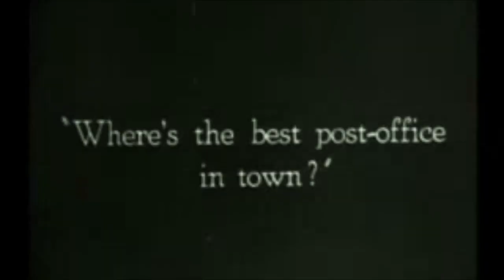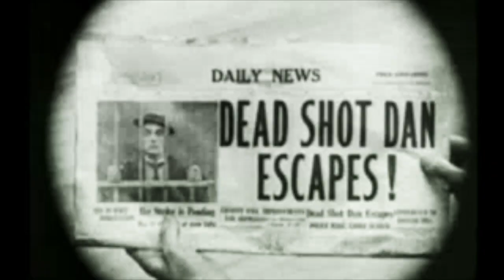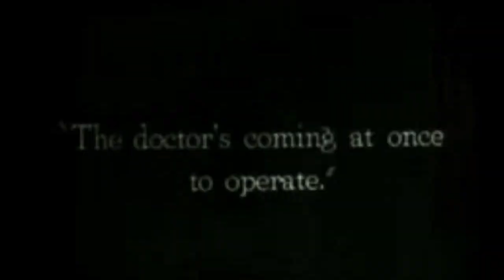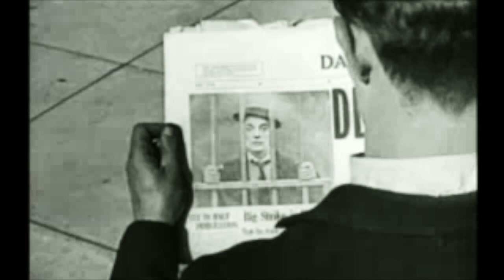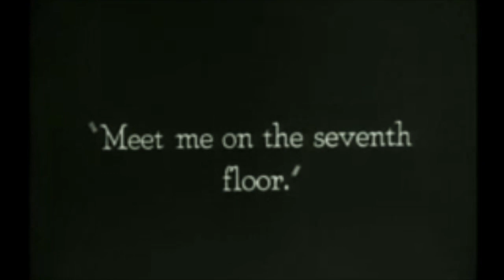Contemporary Music Chamber Music Piano Quartet by Patricio da Silva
Contemporary Music Piano Quartet, chamber music with piano by modern composer Patricio da Silva.

Contemporary Classical Music: Piano Quartet: one of the best Piano Quartets in the piano quartet repertoire, this work by Patricio da Silva is a piano quartet composed in 2003, commissioned by Cistermusica Festival in Portugal, and premiered at this festival in 2004.  Piano quartet by Patricio da Silva is scored for the classical chamber music instrumentation of 1 violin, 1 viola, 1 cello, and 1 piano.

Piano Quartet by Patricio da Silva - Music Video

Contemporary Music Piano Quartet by Patricio da Silva is heard here as music score to a silent movie. The images accompanying the piano quartet audio recording by American composer Patricio da Silva are an edited version of the silent movie "The Goat" by Buster Keaton.

Career Highlights

Patricio da Silva’s Guitar Concerto has been featured several times on the syndicated radio show “Classical Guitar Alive” and each time broadcast on over 250 classical radio stations, from North America to the Philippines. In 2009, Patricio da Silva was honored to have his work “Three Pieces for Solo Piano” performed by Tzimon Barto during the Schleswig Holstein Music Festival, in a benefit concert with Maestro Christoph Eschenbach for the acquisition of the manuscript of Beethoven’s Diabelli Variations by the Beethoven-Haus in Bonn, Germany. Festivals and concert halls where Patricio da Silva’s music has been performed include among others Tanglewood, Ravinia, The Ojai Music Festival, Aspen, Ruhr Festival, Historische Stadthalle Wuppertal, Stadttheater Wels, German-American Institute Saarbrücken, American Harp Society, Long Night of Culture at the Fruchthalle in Kaiserslautern, Hindemith Institut Frankfurt, The Society for Multi-Ethnic Studies MESEA, London Festival of American Music, Los Angeles County Museum of Art (LACMA), Auditorio de Galicia, New Music Composers, Yamaha’s YASI in NY.

Awards include the Second Biennial International Barto Prize for best contemporary piano composers, the Gould Family Foundation Composers Award for contemporary chamber music, Ojai Festival Music for Tomorrow, Foundation of Science and Technology for algorithmic music, Fundação Luso-Americana, Betty Freeman Foundation, American Music Center, American Composers Forum, and Meet the Composer. Mr. da Silva has received the Otto Eckstein fellowship at Tanglewood, Norton Stevens fellowship at MacDowell Colony, and the Susan and Ford Schumann fellowship at Aspen Music Festival and a residency at the Atlantic Center for the Arts.

Partners

Education

Patrício da Silva received formal musical training at the Escola Superior de Música de Lisboa where he studied piano and composition (B.M. in piano), followed by composition studies in the USA at CalArts (MFA), and the University of California (Ph.D). His composition teachers include António Pinho Vargas, Mel Powel, Stephen L. Mosko, Morton Subotnick, William Kraft, David Cope, Curtis Roads, Michael Gandolfi, John Harbison and Sydney Hodkinson.